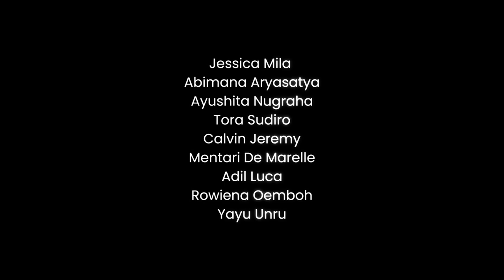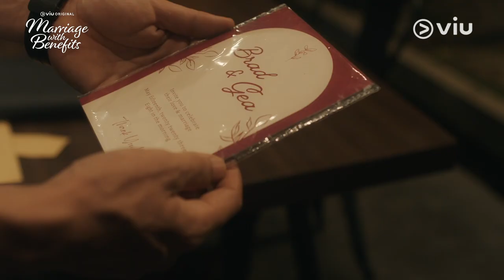Trailer | Marriage with Benefits | Jessica Mila, Abimana Aryasatya, Ayushita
Ngejalanin pernikahan ternyata lebih rumit dari yang Gea kira, apalagi kalo harus ketemu pasangan kayak Aksan, dan semuanya cuma sandiwara.

Diadaptasi dari novel karya Handi Namire. Dibintangi Jessica Mila, Abimana Aryasatya, Ayushita, Tora Sudiro, Calvin Jeremy, Mentari De Marelle, Adil Luca, Rowiena Umboh, Yayu Unru, dan masih banyak lagi. Serial Viu Original Marriage with Benefits tayang mulai 2 Juni 2023, hanya di Viu.